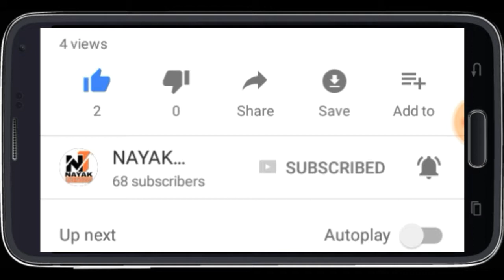Removal and Non removal battery explain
. Dosto is video me mene removal aur non removal battery ke baare me apna opinion bataya hai, kyuki logo ko confusion hota hai ki non removal battery sahi hai ya fir nahi..